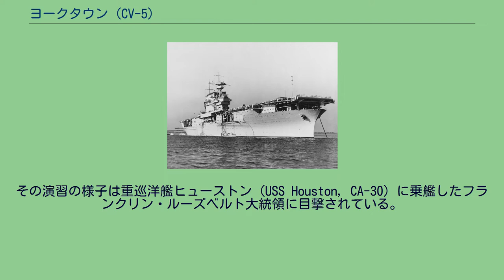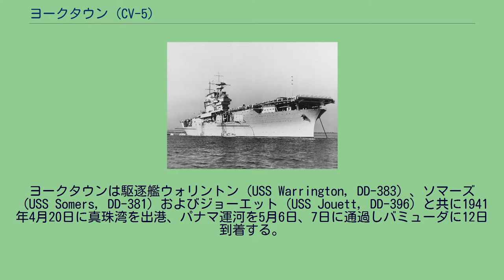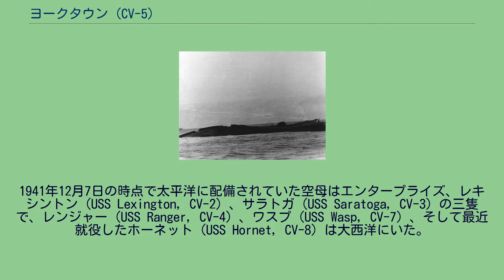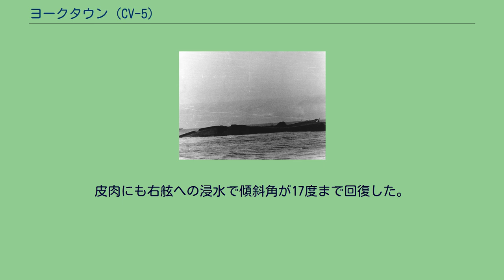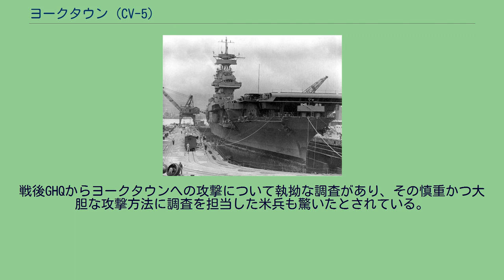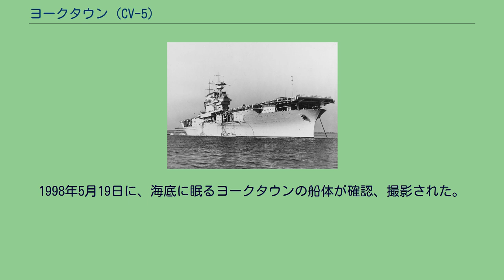ヨークタウン (CV-5)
ヨークタウン（USS Yorktown, CV-5）はアメリカ海軍の航空母艦。
ヨークタウン級航空母艦のネームシップ。
その名を持つ艦としては三隻目。
1942年、ミッドウェー海戦で沈没した。
愛称は「オールド・ヨーキィ」。
また、101日間正規の補給無しで外洋で活動を続けたことから「ワルチング・マチルダ（ワルツを踊るマチルダ）」と呼ばれた。
ヨークタウンは1934年5月21日にバージニア州ニューポート・ニューズのニューポート・ニューズ造船所で起工した。
1936年4月4日にエレノア・ルーズベルトによって進水され、バージニア州ノーフォークの海軍作戦基地において1937年9月30日に初代艦長アーネスト・D・マクウォーター大佐の指揮下就役した。
艤装完了後ヨークタウンはバージニア州ハンプトン・ローズで慣熟訓練を行い、バージニア岬沖で新たに配備された航空団の訓練を行った。
1938年1月8日にカリブ海へ出航し、プエルトリコのクレブラに1月13日到着。
続く一ヶ月にも及ぶ試運転の間にヴァージン諸島セント・トーマス島のシャーロット・アマリィ、ハイチのゴナイブ、キューバのグアンタナモ湾、パナマ運河地帯のクリストバルを訪れた。
クリストバルのコロン湾を3月1日に出航し、ハンプトン・ローズに6日に帰港した。
翌日調整のためノーフォーク海軍工廠へ移動。
1938年の秋の間を使って修理と調整が行われ、ヨークタウンは10月17日に海軍工廠からノーフォーク海軍基地へ移動し、またすぐに南方に向かい訓練というのが繰り返された。
ヨークタウンは東海岸を拠点としてチェサピーク湾からグアンタナモ湾までの範囲で作戦行動を行う。
1939年には第2空母部隊の旗艦として最初の対抗演習「Fleet Problem XX」に姉妹艦エンタープライズ（USS Enterprise, CV-6）と共に参加した。
その演習の様子は重巡洋艦ヒューストン（USS Houston, CA-30）に乗艦したフランクリン・ルーズベルト大統領に目撃されている。
演習が終了するとヨークタウンは4月20日にハンプトン・ローズに帰還する。
一週間後にパナマ運河を通過して太平洋艦隊に合流、定期的な作戦行動に入る。
1940年はカリフォルニア州サンディエゴを拠点として活動し、同年4月には演習「Fleet Problem XXI」に参加した。
「Fleet Problem XXI」での結論でハワイ水域の艦隊勢力を維持するため、ヨークタウンは翌年の春までアメリカ西海岸、ハワイ海域で活動した。
しかしながらドイツ海軍のUボートによる成功は、アメリカの海軍力変更を要求することとなった。
大西洋艦隊強化のため、海軍はヨークタウンを含む主要戦力を移動させることとなる。
ヨークタウンは駆逐艦ウォリントン（USS Warrington, DD-383）、ソマーズ（USS Somers, DD-381）およびジョーエット（USS Jouett, DD-396）と共に1941年4月20日に真珠湾を出港、パナマ運河を5月6日、7日に通過しバミューダに12日到着する。
このときからアメリカ海軍は戦争状態に突入し、ヨークタウンはニューファンドランドからバミューダへかけての範囲を4回偵察し、アメリカが中立でいる間に17,642マイルを航海した。
日本海軍による真珠湾攻撃で、アメリカ太平洋艦隊の戦艦群はほぼ壊滅に近い打撃を受けたが、空母は出港していて無傷であったため、これらが戦略的な重要性を持つこととなった。
1941年12月7日の時点で太平洋に配備されていた空母はエンタープライズ、レキシントン（USS Lexington, CV-2）、サラトガ（USS Saratoga, CV-3）の三隻で、レンジャー（USS Ranger, CV-4）、ワスプ（USS Wasp, CV-7）、そして最近就役したホーネット（USS Hornet, CV-8）は大西洋にいた。
ヨークタウンは1941年12月16日にノーフォークを出港し太平洋に向かった。
この間にヨークタウンは航行しながら20mm機銃を取り付けた。
12月12日にパナマ運河を抜け、1941年12月30日にサンディエゴに到着。
そこで、新たに形成されたフランク・フレッチャー少将率いる第17任務部隊の旗艦となった。
サンディエゴでは補用機42機を搭載し、それによってヨークタウンの搭載機数は129機となった。
ヨークタウンの太平洋での最初の任務...